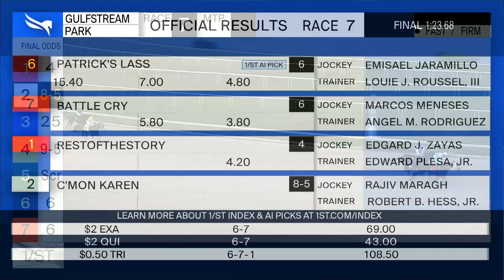Gulfstream Park May 20, 2021 Race 7